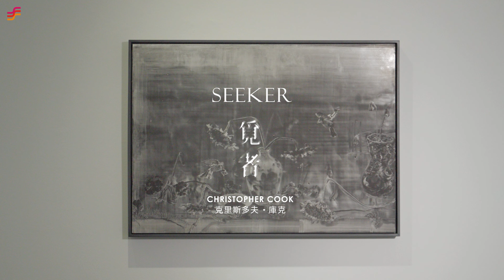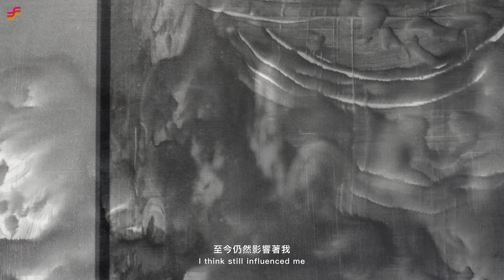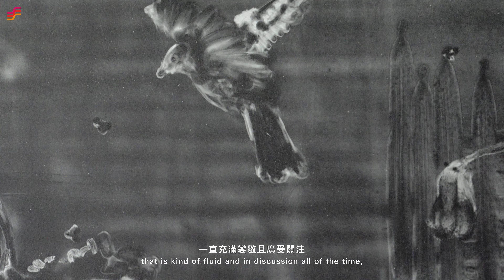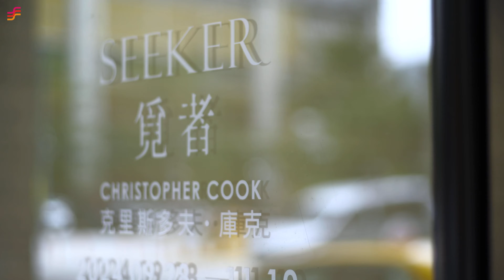非池中藝術網｜采泥藝術｜覓者SEEKER – 克里斯多夫．庫克Christopher COOK個展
本次采泥藝術隆重呈獻，英國藝術家克里斯多夫．庫克 Christopher COOK 首度來台展出《SEEKER覓者》。

藝術家以「覓者SEEKER」作為展名，同時對藝術家而言也是作為創作生命的命題，本展展出作品聚焦於藝術家在探訪印度的過程，開始轉換媒材的使用及研究，同時也開展出一段藝術家在遊歷各地的過程所產生的創作方法。

在展覽的作品中，我們能夠看到藝術家以石墨畫的媒材形式來與二十世紀初的超現實主義進行對話，以及在創作表現方法上，也有著對於平面繪畫中的「即興繪畫」有著很深刻的研究與表現，同時在創作的主題中，又有著荷蘭傳統殖民主義時期靜物繪畫的脈絡，以及藝術家在台北生活經驗與觀察的創作。

本展作品分為二類，一類是庫克2023年在台北創作的圖像，另一類則精選自他在英國的作品，這些作品反映了他的台北經驗，以及受到波斯細密畫傳統啟發、融入人類活動影響的神話傳說與自然世界。

❇︎覓者SEEKER – 克里斯多夫．庫克個展❇︎
藝術家：克里斯多夫．庫克 Christopher COOK
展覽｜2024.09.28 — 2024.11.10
地點｜采泥藝術